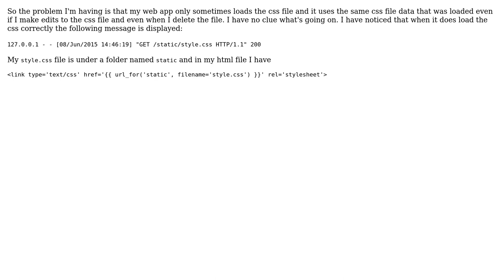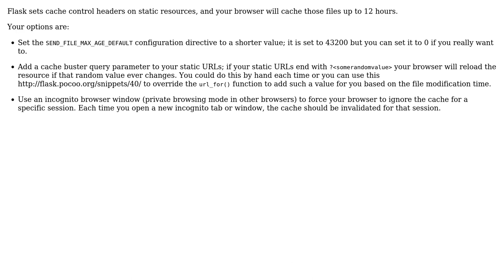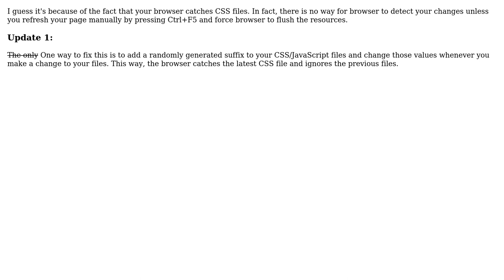Flask does not load CSS file..? (4 Solutions!!)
Flask does not load CSS file..?

With thanks & praise to God, and with thanks to the many people who have made this project possible! | Content (except music & images) licensed under CC BY-SA | Music | Images & others | With thanks to user Saeid user Martijn Pieters user Jaquacky user fruitvodka user dheeraj and the Stack Exchange Network Trademarks are property of their respective owners. You are responsible for your own actions.